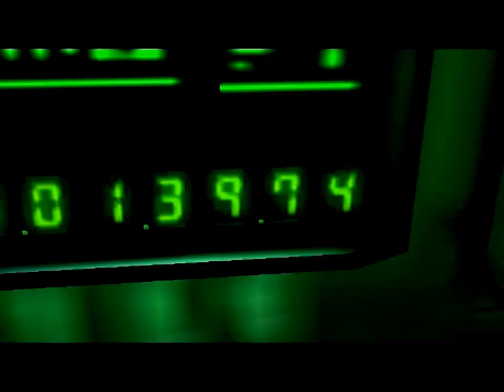Two Blokes Play Hitman: Codename 47 - Ep 24: Stealth Goes Out The Window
In all honesty, trying to keep quiet hasn't done much good for 47 for the past 23 episodes. Today, ladies and gentlemen, 47 picks up the Minigun and says goodbye to stealth once and for all.

Presented by: Daniel Gates and Stuart McLeod

Edited by: Daniel Bil